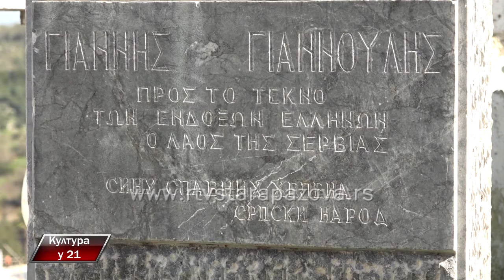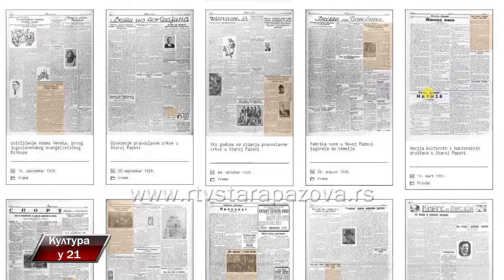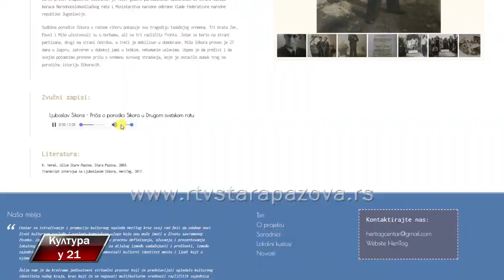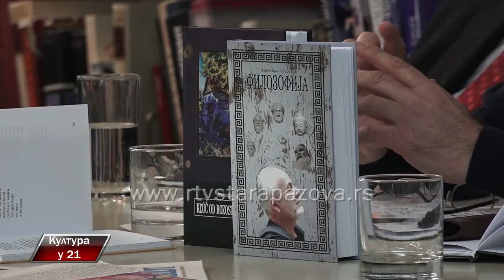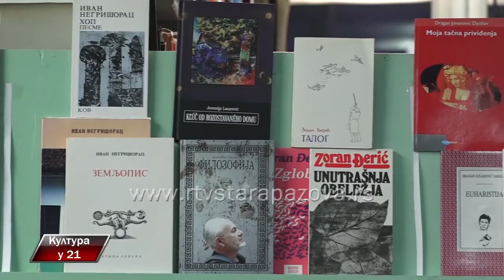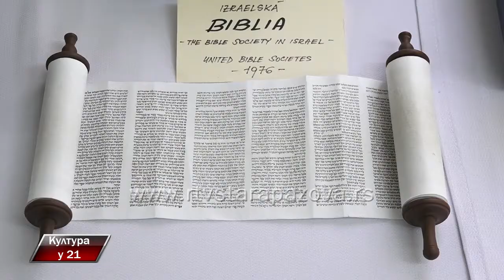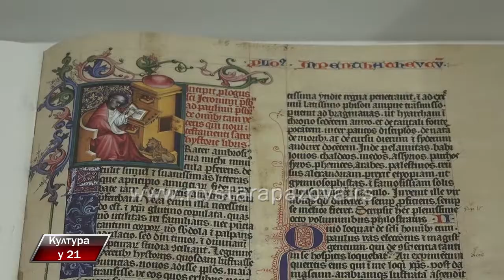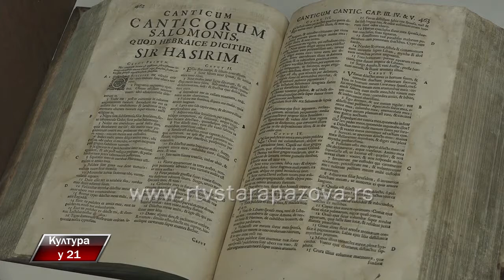Kultura u 21 315 emisija